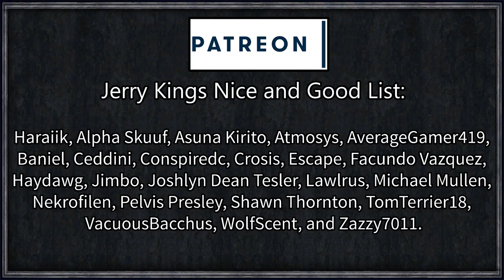Game of Thrones: Winter's Wrath #13 - Revenge of House Stark-Targaryen (Series A)